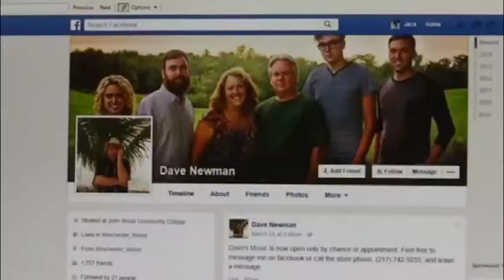2015 Quincy Guitar Show